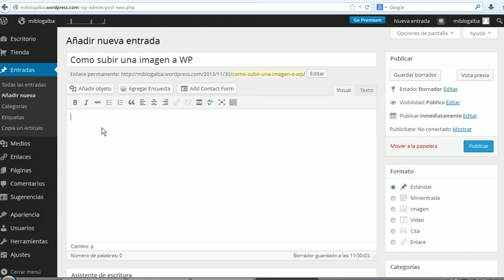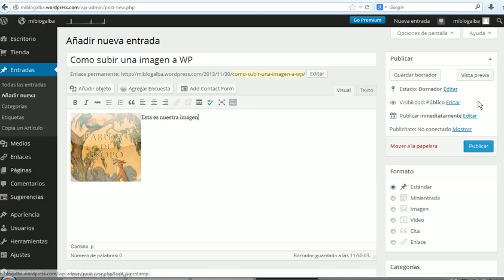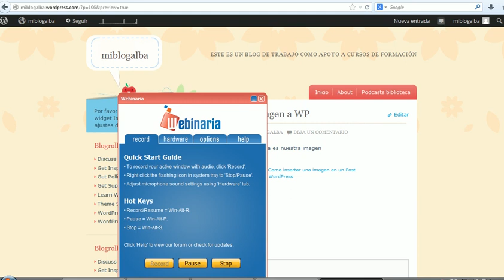Cómo incluir una Imagen en un post con WordPress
Video que explica como incluir una imagen en un post o entrada en WorPress.com.